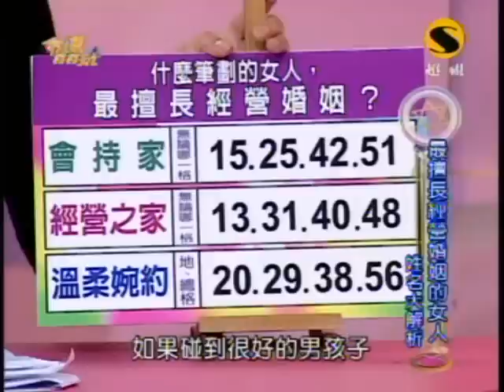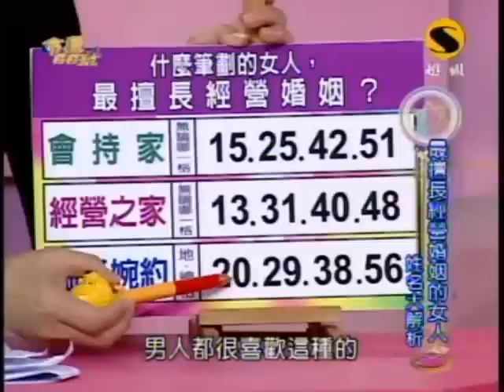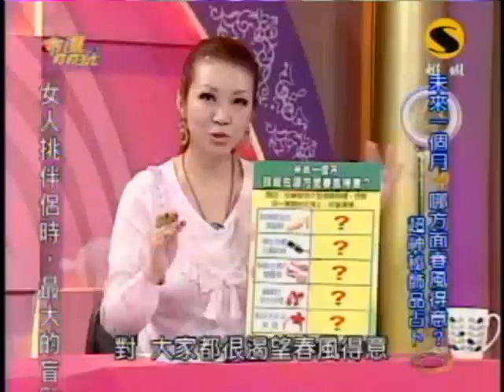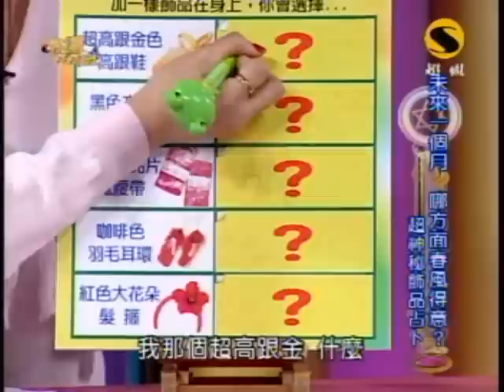命運好好玩：有捨才有得(4/7) 20091201